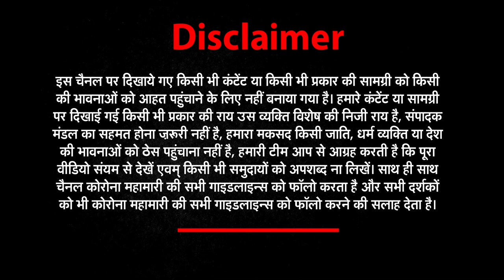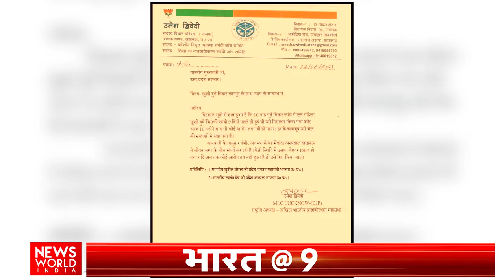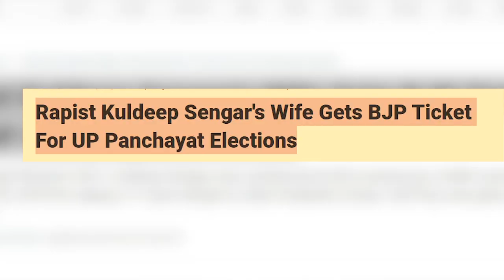Vikas Dubey के भांजे Amar Dubey की पत्नी Khushi Dubey को सिस्टम मारना चाहता है? Kavendra Chauhan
About This Video ► कानपुर (Kanpur) के बिकरू कांड (Bikru Shootout) के आरोपी अमर दुबे (Slain Accused Amar Dubey) की पत्नी खुशी दुबे (Khushi Dubey) की अचानक तबीयत खराब हो गई, जिसके बाद उसे जिला अस्पताल में भर्ती करवाया गया है. उसे सीने में दर्द और काफी कमजोरी की शिकायत के बाद अस्पताल में भर्ची कराया गया है. अस्पताल में डॉक्टर खुशी दुबे के इलाज में लगे हैं, लेकिन तबीयत में ज्यादा सुधार न होने के चलते उसे लखनऊ रेफर करने की बात कर रहे हैं. बता दें कि खुशी दुबे के पति और कानपुर के बिकरू कांड के आरोपी अमर दुबे को एसटीएफ की टीम ने आठ जुलाई, 2020 को पुलिस मुठभेड़ में मार गिराया था. वह बिकरू कांड में विकास दुबे के साथ ही पुलिस टीम पर हमले का आरोपी था.  अब सवाल उठता है कि Kanpur वाले Vikas Dubey के भतीजे Amar Dubey की पत्नी Khushi Dubey को क्या हमारा सिस्टम मार डालेगा ?